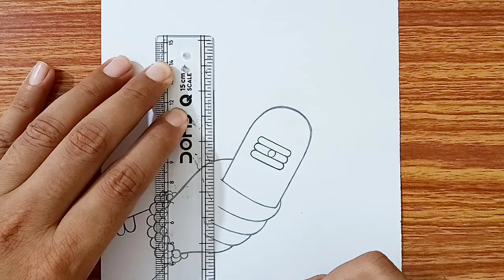Bhole Baba holding Shivling - Easy Drawing | Shivling Pencil Drawing Step by Step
► Used Material
1.  Artline/Camlin 4B Pencil
2. Lotus Drawing Copy (140gsm)

In this video, you will learn to draw a sketch of Shivling step by step with a pencil. I hope you enjoy this video.